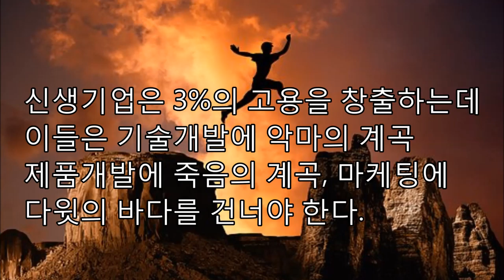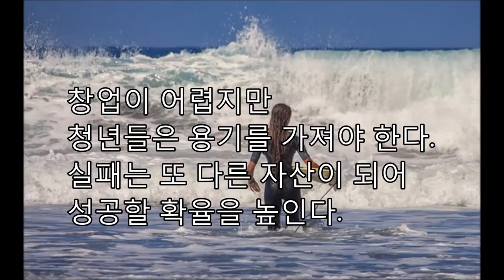[제4차산업혁명] 청년창업과 4차 산업혁명, 규제혁신과 실패에 대한 사회적 안전망, 충분한 준비와 멘토링, 실패는 또다른 자산으로 인식,미래연구, 미래학강의, 미래예언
한국은 창업환경 5위지만, 규제, 부모님의 반대, 사회적 분위기로 인하여 청년창업이 활성되어 있지 않다. 창업으로 성공할 확율은 10%이지만 용기있는 청년들로 실리콘밸리에서는 매달 50개의 혁신적 기업이 탄생한다.

한국도 창업관련 시스템은 잘 정비 되어 있다. 일반인이 사업자등록을 하고, 필요한 인허가를 받는데 4일이면 충분하다. 월드뱅크가 매년 발표하는 기업환경지수에서 한국은 2015년부터 세계 3위에서 5위의 높은 순위를 기록하고 있다. 미국보다는 한국이 기업하기 좋은 편이고 홍콩과 비슷한 수준이라는 것이다. 물론 경쟁국인 싱가폴보다는 순위가 뒤진다.

한국의 창업환경이 나쁘지는 않지만 기술개발을 하고, 시제품을 만들고, 상업적으로 마케팅하기 위해서는 산 넘어 산의 어려움이 있다. 소비자 보호를 위하여 마련되었다지만 시제품을 만들기 위해서는 정부가 만들어 놓은 수 만개의 규제를 넘어야 한다. 물품을 만든 후에 판매까지의 과정도 쉽지 않다. 필자는 일전에 중소기업의 제품 마케팅을 자문한 적이 있는데 온라인과 오프라인에서 판매와 관련된 정부규제는 A4용지 한 장을 가득 채웠다. 그동안 정부가 규제단두대, 규제총량제, 규제개혁 장관회의를 진행하여 규제를 없애기 위하여 노력했지만 시간이 지날수록 규제는 늘어만 간다. 물론 규제가 덜한 일부 서비스 업종에 진출하여 기술개발과 시제품 완성에 소요되는 시간을 상당히 줄일 수 있겠지만, 규제는 감히 넘을 수 없는 청년들의 벽이다. 물론 규제는 한국만의 문제는 아니다. 필자는 과거 실리콘밸리에서 법인설립 후 각종 인허가를 받아야 했다. 전자업종의 경우 산호세 시청에서는 대금을 지불하고 사업허가를 받아야 하고, 동종협회에 가입해야 했다, 중고제품을 취급할 경우 경찰서에서 별도의 인가를 취득해야 했다. 일부 인허가는 시청에 15분간 줄을 서서 해결했지만 중고제품 취급 인허가는 경찰서에서 수개월이 걸리기도 했다.

체면을 중시하는 한국사회의 분위기는 창업의 또 다른 걸립돌이다. 한국사회는 미국이나 이스라엘과 달리 창업을 권하는 사회가 아니다. 현대경제사회연구원이 2014년 창업에 대한 설문조사를 한 결과를 보면 부모님들의 52%가 자녀들의 창업에 반대한다는 의견을 피력하고 있다.

창업에 실패할 경우 재기에 시간이 많이 걸리는 것도 또 다른 문제이다. 미국 실리콘밸리의 평균 창업횟수는 2.6회지만 한국에서 청년들이 창업에 실패하면 재기에 더욱 오랜 시간이 걸린다. 이러한 위험이 있기 때문에 한국의 경우 우수한 인력은 공무원이나 대기업으로 몰리고 좀처럼 창업 시장으로 나아가지 않는다. 트럼프 대통령의 사례를 보면 미국사회가 실패에 대한 경험도 소중히 여기는 측면을 보여준다. 트럼프의 호텔 ‘트럼프 타지마할’과 ‘트럼프 플라자’등은 파산했다. 하지만 그는 실패의 경험을 ‘귀환의 기술’이란 저서에 기록했고, 성공적으로 이를 극복했다. 한국 사회도 청년들이 실패를 두려워하지 않고 도전할 수 있도록 해야 한다. 우리가 혁신하지 않는 늙은 기업과 기득권을 보호하는데 초점을 맞춘다면 결코 장기적인 고용과 성장을 기대할 수 없기 때문이다.

사회안전망의 확보

창업은 업계에서 잔뼈가 굻은 산업 명장에게도 결코 쉬운 일이 아니다. 창업기업의 5년 생존율은 30%를 밑돈다. 하물며 기술과 경험, 자본이 없는 청년들이 창업시장에서 성공하기란 더더욱 쉽지 않다. 그리하여, 청년들이 보다 과감하게 창업에 도전하기 위해 사회적 안전망을 만들어야 한다는 주장이 설득력을 얻고 있다. 청년창업가들에게 최저생계비라도 지원해주거나, 이스라엘처럼 투자금의 일부라도 보존해주는 방법도 논의되고 있다. 청년창업기업에게도 장애인기업이나 여성CEO기업에 제공되는 공공기관 의무구매비율을 적용해달라는 목소리도 있다.

한국에서 창업에 대한 사회안전망은 충분하지 않지만 중앙정부와 지방정부가 진행하고 있는 프로그램은 이미 수백 가지가 넘는다. 다만, 창업을 희망하는 청년들이 충분히 활용하지 못하고 있을 뿐이다. 정부나 지방자치단체의 지원사업의 효율성에 대하여 회의적인 시각도 있지만 중소벤처기업부의 2018년도 예산은 8조원을 넘었다.

정부와 지자체는 창업에 관련된 기술을 무료로 강의하고 있고, 창업사관학교를 운영하기도 한다. 창업과 관련되어 각종 자금을 지원하고 기술혁신에 필요한 연구장비를 대여하기도 한다. 필자도 정부의 ‘연구장비 공동활용 지원사업’을 통하여 저렴한 비용으로 시료 분석에 첨단 전자현미경을 이용하기도 하였고, 전자파적합인증을 받기 위하여 전자파전도와 전자파방사 실험을 저렴하게 진행하기도 하였다. 정부는 대기업보다 복리후생이 상대적으로 취약한 중소벤처기업에 근무하는 청년들을 위하여 국민임대주택을 우선적으로 공급하기도하고, 목돈을 저축할 수도 있도록 지원해주기도 한다.

정부는 청년들이 해외 시장개척을 용이하게 할 수 있도록 전시회개최를 지원하거나, 시장개척단을 해외에 파견하고 있다. 필자도 정부와 지자체 사업으로 7개 이상의 국가에서 시장개척활동에 참가했다.

중소벤처기업부는 혁신기업의 국내 판로 확대를 위하여 전통시장을 지원하기도 하고, 청년들의 기술을 프랜차이징할 수도록 지원하기도 한다. 또한 소상공인들이 대기업이나 프랜차이징 본부로부터 피해를 입지 않도록 도와주기도 한다.

투자금 회수 시장의 마련

창업생태계가 지속적으로 활성화되기 위해서는 청년들이 적극적으로 창업에 도전하고, 자금을 성공적으로 조기에 회수하여, 곧바로 또 다른 혁신기업의 재창업으로 이어가야 한다.

창업에 관련된 아이디어는 항상 새로운 것이지만 그것을 상업화하는 과정은 상당히 유사하다. 기술에 비하여 인류가 그다지 빨리 변화하지 못하기 때문이다. 이러한 이유로 상업화 과정에 관한 컨설팅이나 자문은 상당히 도움이 된다. 하지만, 자문보다 정작 필요한 자금은 벤처캐피털, 엑셀러레이터, 엔젤투자자들이 쉽게 공급하지 않는다. 벤처기업의 성공율이 일반적으로 낮기 때문이다. 세계경제포럼이 발표하는 한국의 국가경쟁력은 2007년 11위에서 2017년 26위로 지속적으로 하락추세이다. 그런데, 한국의 2017년 금융시장 성숙도는 하위에 가까운 74위를 차지하고 있다. 한국의 금융시장 자체가 효율적으로 작동하지 않고 청년창업가에게 호의적이지 않음을 알 수 있다.

선진국의 경우 벤처기업이 수익을 내지 못하더라도 초기의 노력에 대하여 보상을 받을 수 있는 M&A 시장이 한국보다 발달해있다. 설립한 이후 구글은 현재까지 215개, 애플은 93개, 페이스북은 66개나 되는 기업을 인수했다. 인수금액도 천문학적이다. 구글은 2017년만 해도 HTC 지분인수에 1조원, 2016년에는 클라우드 소프트웨어 회사 매입에 1,000억원, API 관리 소프트웨어 회사 인수에 6,000억원을 지출했다. 미국의 성공한 대기업들이 창업기업의 노력에 대한 대가를 후하게 지불하고 있는 셈이다. 하지만 한국에서는 골목상권의 보호나 대기업의 경제력 집중에 대한 우려가 강하고, 이러한 분위기는 M&A 시장을 활성화하는데 있어서 반대기류로 작용하고 있다.

한국에서 M&A로 자금을 회수하는 정도는 3%에 불과하기 때문에 청년창업가들은 기업공개(IPO)에 목을 매고 있다. 다행히 정부는 혁신기업들의 적자가 지속되거나 자본이 잠식되더라도 성장잠재력을 감안하여 코스닥 상장이 가능하도록 하는 방안을 검토하고 있다. 일반 투자자들의 피해가 우려되는 부분은 있지만, 혁신기업들에게는 상당히 반가운 소식이다.

벤처기업에 투자하면 제공하는 소득공제 제도는 수년전부터 시작되었지만 벤처투자는 아직 활성화되지는 않고, 아직도 여유 자금은 대체로 일부 부동산으로 몰리고 있다. 정부는 거래소와 예탁원등이 3,000억원에 가까운 ‘코스닥 스케일업 펀드’를 운영하는 방안을 검토하고 있다. 연기금의 기업 지배에 대한 우려의 목소리도 상당히 크지만, 운영자산이 600조원에 가까운 각종 연기금의 벤처투자에 대한 가능성도 검토되고 있다.

창업은 취업보다 큰 노력이 필요

창업은 단순한 이윤추구의 과정이 아니라, 승리자가 되기 위하여 모험을 추구하는 숭고한 과정이다. 하지만 창업으로 단기간에 고수익을 가져오는 꿈은 쉽게 이루어지지 않는다. 블룸버그 통신이 발표한 '2018년 혁신지수'에서 한국은 5년 연속 세계 1위를 차지하고 있다. 한국의 R&D분야 비용지출과 대학교 진학자 비율이 세계최고 수준이기 때문이다. 하지만 여전히 노동생산성 분야는 21위로 아일랜드, 스웨덴, 미국 등에 크게 뒤진다. 사회적인 혁신 노력에 비하여 근로자들이 충분한 부가가치나 이윤을 만들어내지 못하고 있는 것이다.

청년창업이 성공하지 못하는 이유 중의 하는 충분한 준비나 노력이 이루어지지 못해서 발생하는 경우도 있다. 우리가 취업을 하기 위해서도 어학공부를 하고, 자격증을 타고, 자기소개서를 작성하고, 비싼 정장을 대여하기도 한다. 취업이 어려운 것처럼, 창업에 관심이 있는 청년들도 미리 4~5년전부터 준비하고, 전문가들을 만나서 충분한 지도를 받을 필요도 있다. 필자도 실리콘밸리에 진출하였을 때 처음에는 거래처확보와 납기준수를 위하여 주말에도 밤늦게까지 근무할 수밖에 없었다. 창업은 성취감을 가져다주는 의미 있는 과정이지만, 창업자들에게는 남들이 격지 못하는 고난과 노력이 요구된다.

제4차 산업혁명과 관련된 사업들 중 인공지능, 빅데이터, 모바일 컴퓨팅 등의 혁신에 막대한 자금이 필요한 분야가 많다. 하지만, 젊은 청년창업가들은 그들의 열정을 무기로 창업을 주저하지 않는다. 실리콘밸리에만 매달 50개의 혁신적 기업들이 탄생하고 있으며 15,000명의 엔젤투자자들이 그들을 주목하고 있다. 창업 후 생존의 과정이 결코 순탄하지 않겠지만, 용기 있는 젊은이들은 승리자가 되기 위하여 모험을 추구하는 숭고한 과정에 지속적으로 뛰어들 것이다.